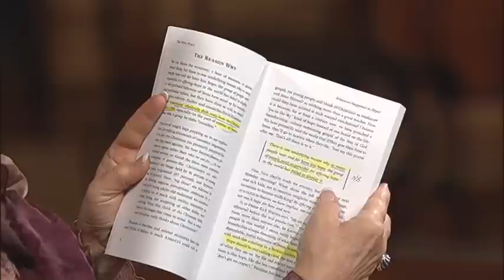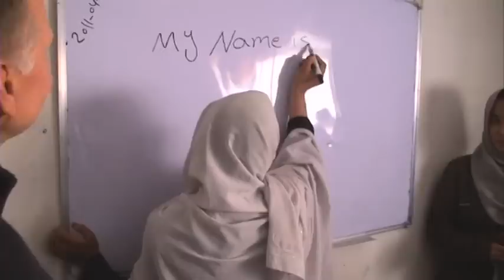Terry Law --"The Hope Habit -- Finding God's Goodness when Life is Hard" 2/2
Dr. Terry Law
Founder & President of World Compassion/Terry Law Ministries
He talks about "whatever happened to hope? If you feel trapped by your circumstances and can't see a way out, Terry Law wants to show you a new paradigm—the paradigm of hope, which he defines as the confident expectation of the goodness of God. This is not cheap optimism, a pep talk sprinkled with Bible references. This is real hope, the kind that knows "God causes all things to work together for good to those who love God, to those who are called according to His purpose."
World Compassion Terry Law Ministries, Box 92, Tulsa, OK 74101